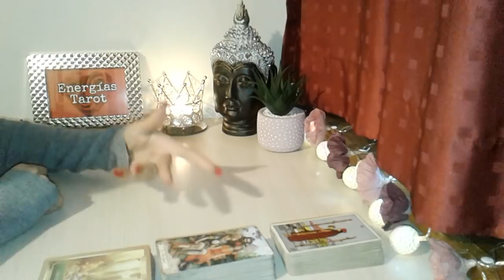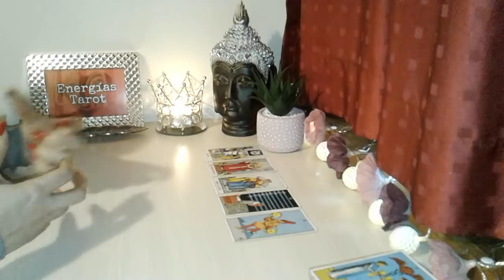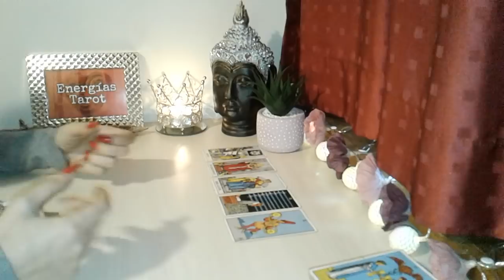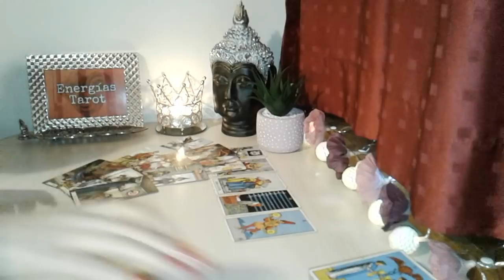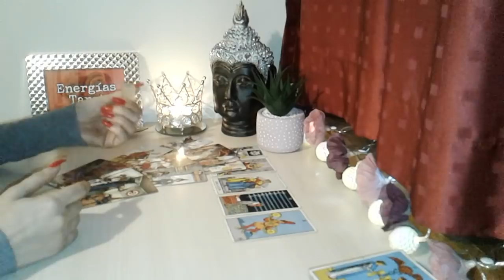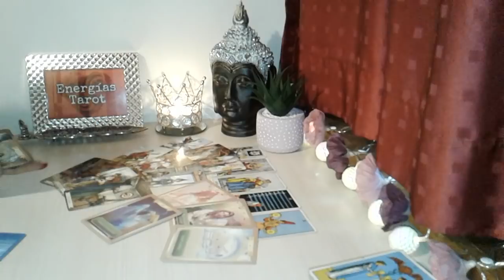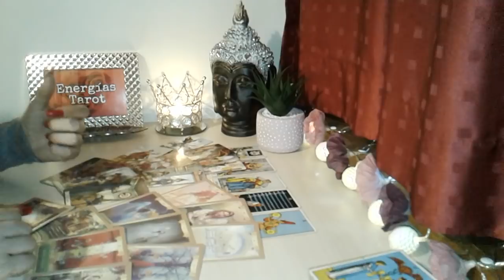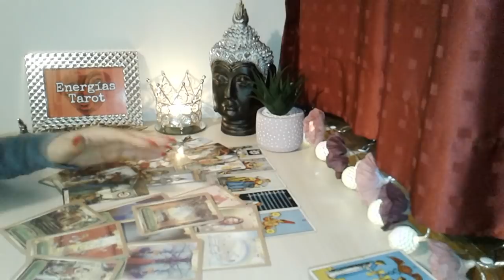PARTIDO EN DOS 🙅🏻‍♀️| CÁNCER AMOR MAYO 2020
Aquí les dejo la lectura general del mes de Mayo, (Sol, Luna, Ascen., y Venus) en que hablo del amor. Échale un vistazo a los otros vídeos de tu signo Lunar, Ascendente y Venus para tener una lectura que en caje mejor con tu situación.